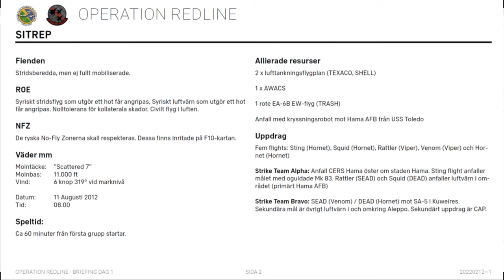DCS Operation Redline I: Bålgetingstick